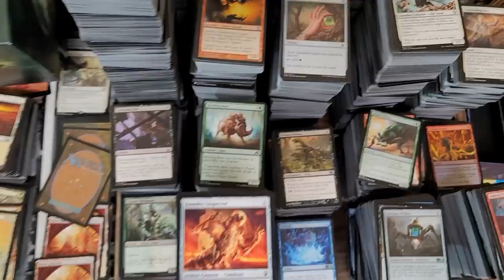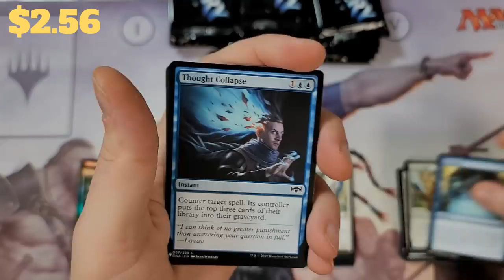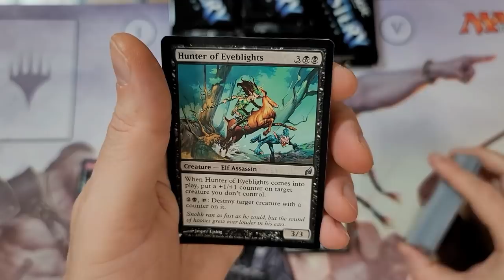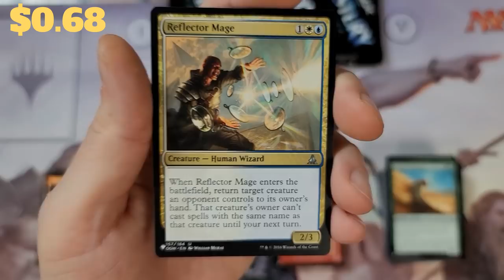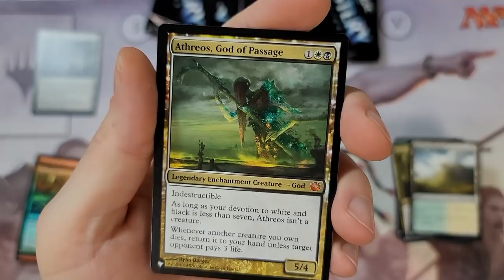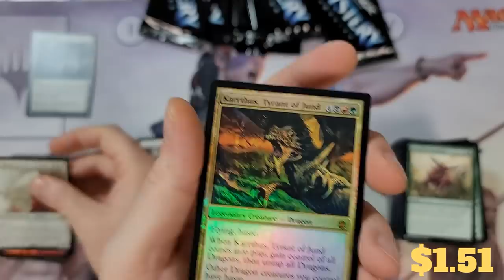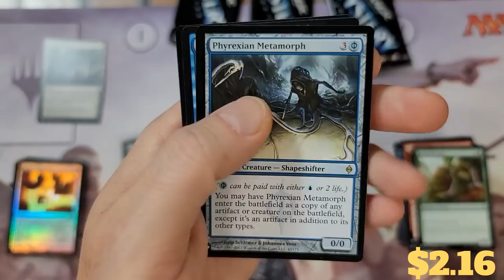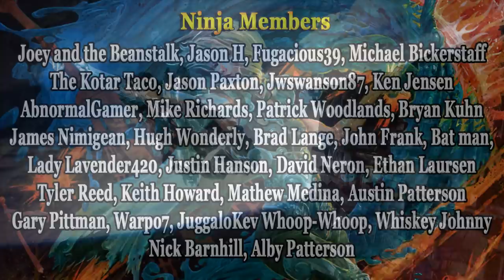OUTRAGEOUS Mystery Box Opening and Prices!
I forgot how fun these are to open.  Mystery Booster Box